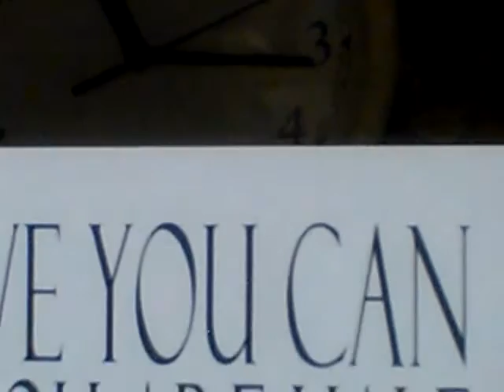Micbo S2 o